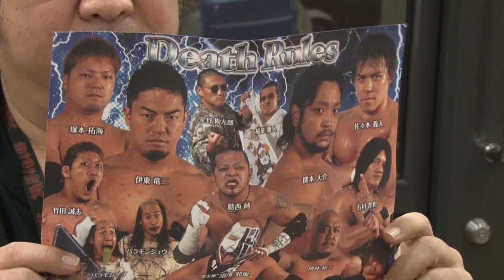今年の4,27は仙台でシャバーシュ!!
2013年12月29日後楽園ホール大会開始前にリザーブ池田プロデューサーが会見を行い、2014年は仙台で３大会を開催すると発表。そこへ...